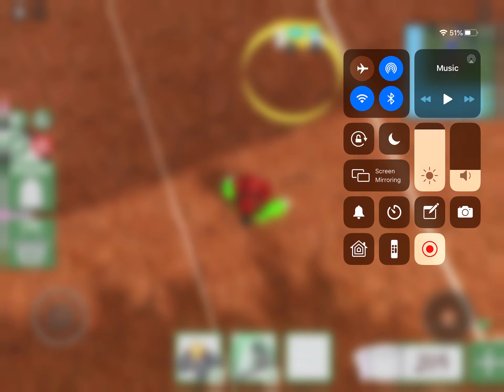CAMPING TRIP GONe WRONG!!!!!!!